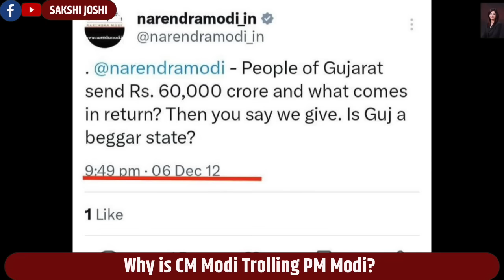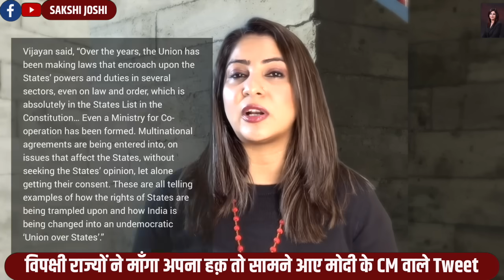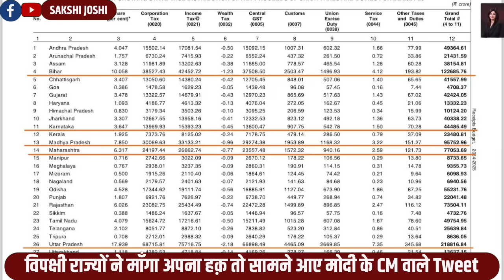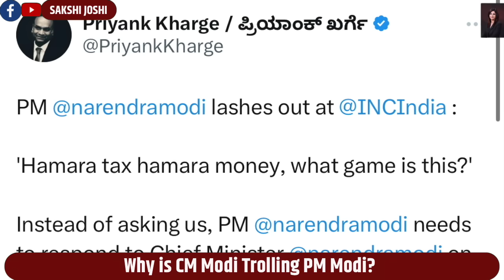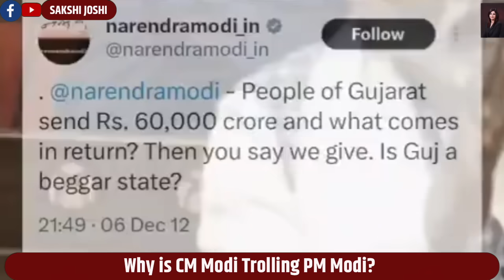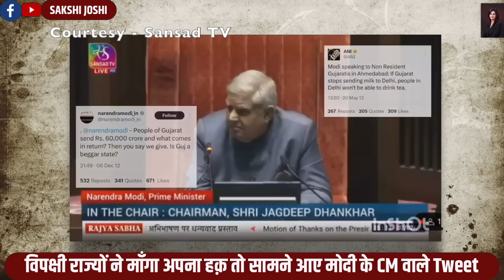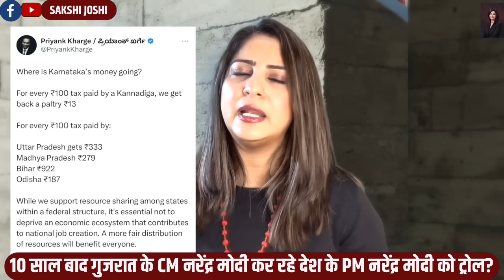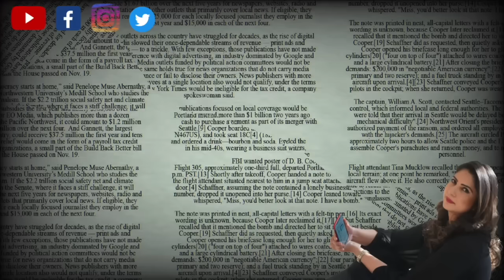Modi Trolling Modi